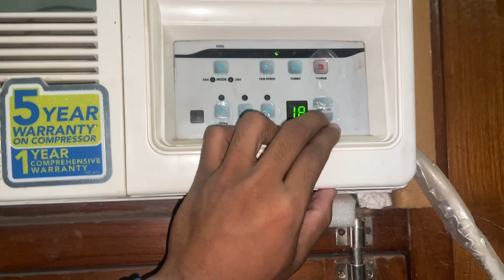Pizza ki bolke pta nhi kia khiladiya || toofan agya agra??